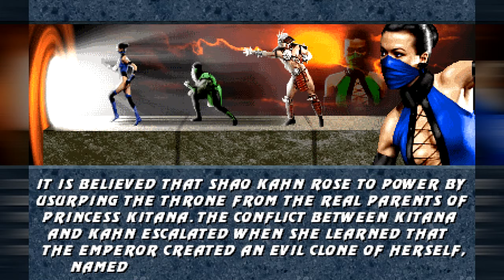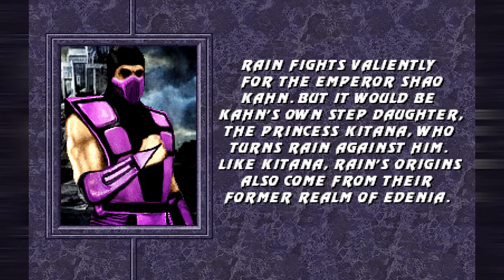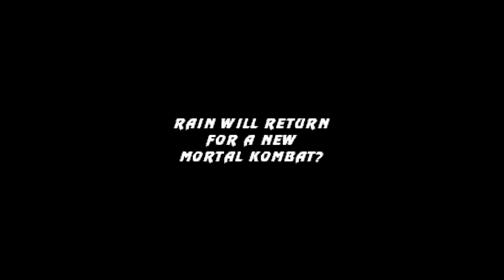Mortal Kombat Ultimate Revitalized - MK2 Rain playthrough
Because I was bored, I was thinking of making one more playthrough in this MKP game today and thus I managed to publish even four videos today!

This time I am playing as the MK2 Rain.

In this MKP game's common.snd's file I replaced the fatality themes with the SNES versions of them, but at the moment I have not replace either a friendship theme or babality theme yet.